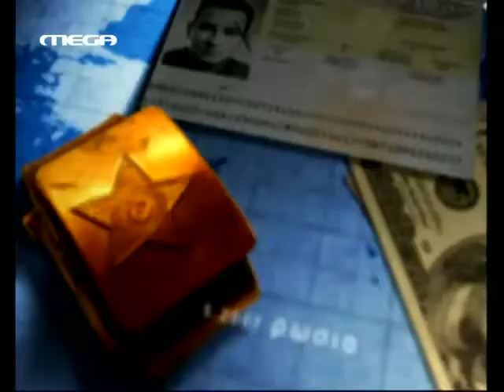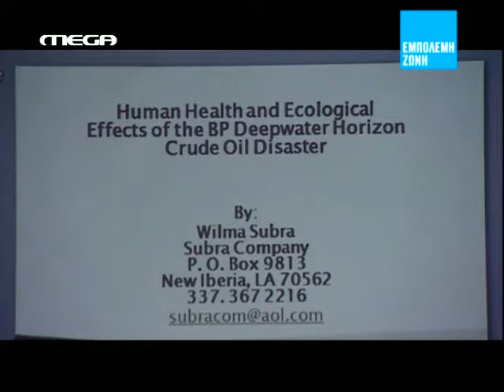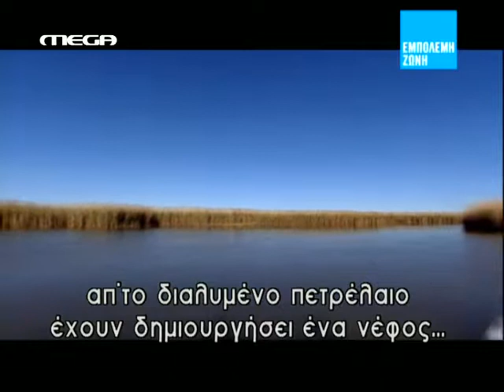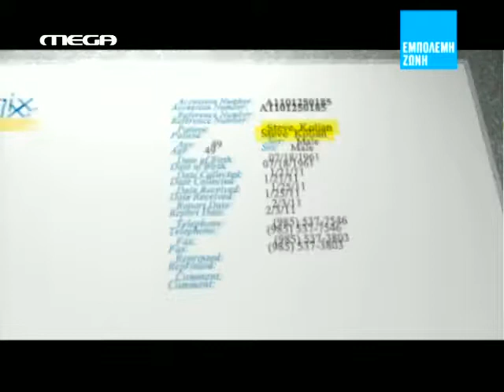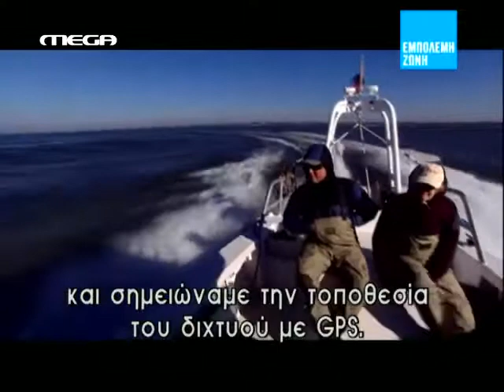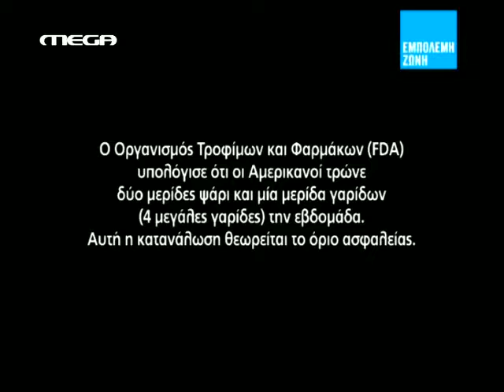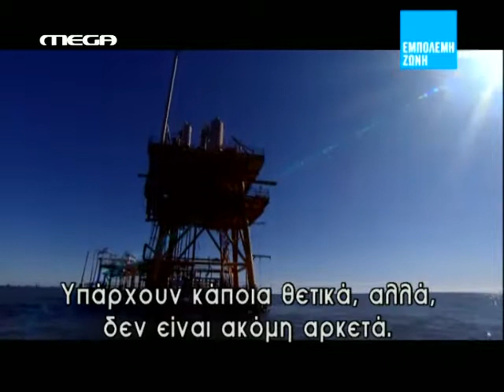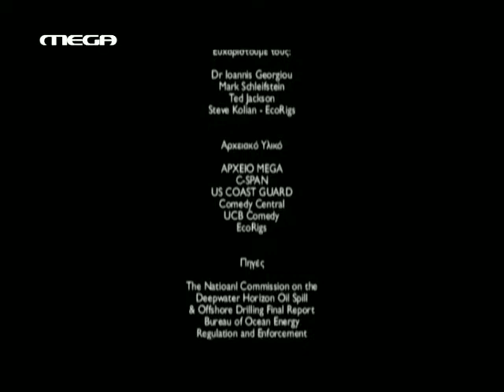Αόρατο Γλυκό Πετρέλαιο (Μέρος 2ο) | Invisible, Sweet, Crude (Part II)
Ένα χρόνο μετά τη μεγαλύτερη πετρελαιοκηλίδα στην ιστορία της ανθρωπότητας, κάτοικοι στον Κόλπο του Μεξικού καταγγέλλουν προβλήματα υγείας ενώ ανεξάρτητοι ερευνητές αμφισβητούν τις καθησυχαστικές έρευνες των ομοσπονδιακών υπηρεσιών και αποκαλύπτουν τον κίνδυνο τοξικών και καρκινογόνων ουσιών στην τροφική αλυσίδα. Το δίωρο ντοκιμαντέρ της Εμπόλεμης Ζώνης, με τίτλο "Αόρατο-Γλυκό Πετρέλαιο" σε δύο μέρη.

When 5 million barrels of crude oil “disappear”, when scientific studies find inconclusive results and health problems appear in a local population, then an ecological disaster turns into an even bigger nightmare. The War Zone team travels to the Gulf of Mexico in order to investigate the effects of BP's oil spill on humans and the environment.